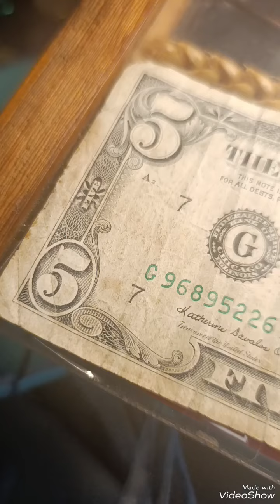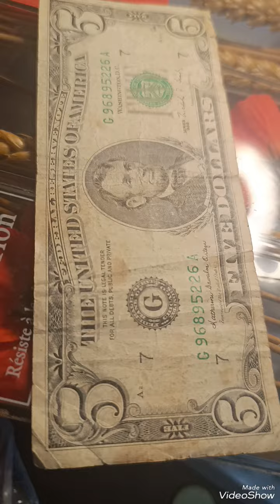$5-1988 US G(7) Serial number G968... Banknote valuable